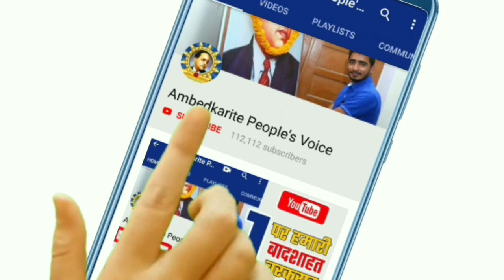आजम को लेकर Asbuddin Owaisi ने कही ऐसी बातें की, बीजेपी तिलमिलाए